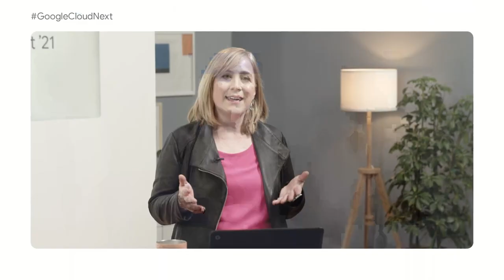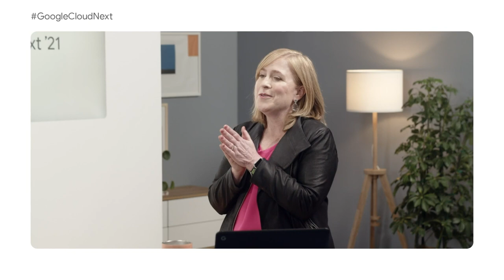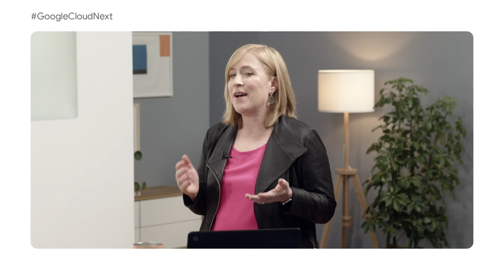Live Q&A: Google Workspace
Check out this interactive session where Google Workspace VP & GM, Javier Soltero and Director of Product Marketing, Kady Dundas answer audience questions live. Javier & Kady are joined by Live Demo experts Erika Trautman and Matthew Izatt to share all the powerful innovations Google Workspace has to offer.

Speakers:
Javier Soltero, Kady Dundas, Erika Trautman, Matthew Izatt

Product: Google Workspace, - General; event: Google Cloud Next 2021; fullname: Javier Soltero, Kady Dundas, Erika Trautman, Matthew Izatt; re_ty: Publish;
SPTL103QA